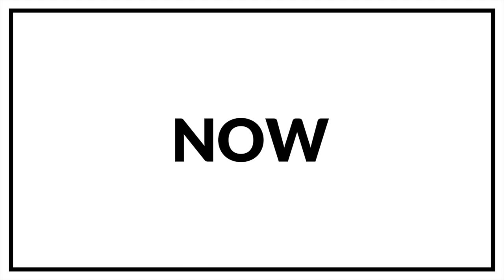Am I a bad Christian if I don't speak in tongues?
In this week's video we are answering the question Am I a bad Christian if I don’t speak in tongues? with our guest Connie Curtis and Pastor David Morrow